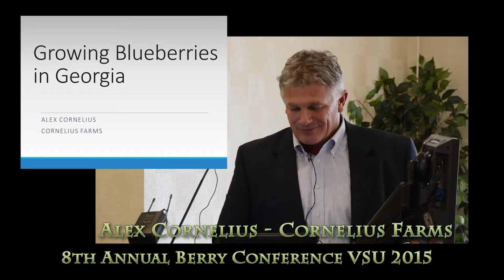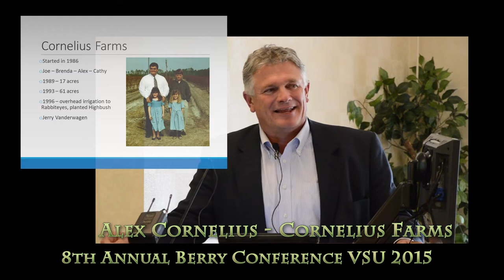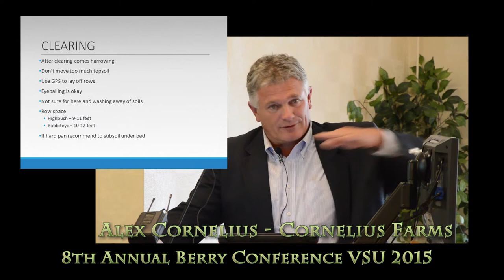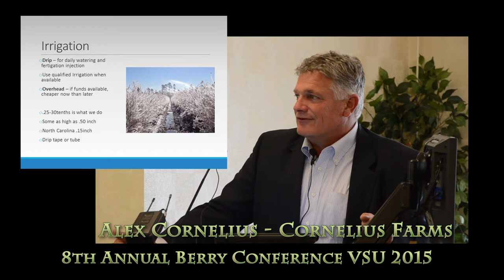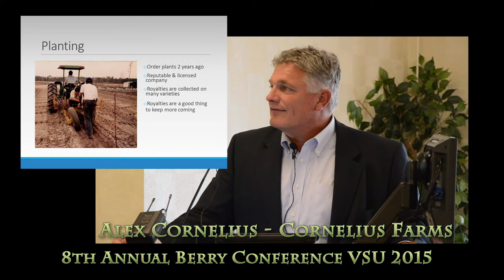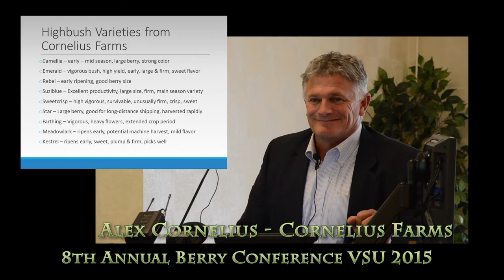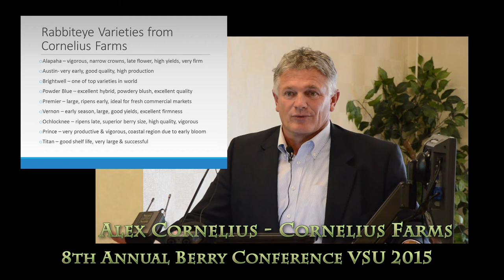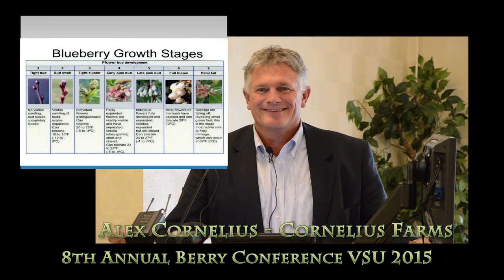Cornelius Farms - Growing Blueberries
Growing Blueberry in Georgia Alex Cornelius, Cornelius Farm

8th Annual Berry Production & Marketing Conference
March 13, 2015 • 8:30 a.m. - 3:30 p.m.
Gateway Dining Hall • Virginia State University